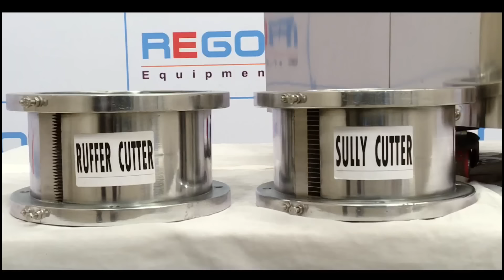Chips Making Machine | Make Money from Chips Business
support.

                                               𝐒𝐡𝐮𝐛𝐡𝐚𝐦 𝐆𝐮𝐩𝐭𝐚
                                          ☞ 𝗡𝗲𝘄 𝗧𝗲𝗰𝗵 𝗜𝗡𝗗𝗜𝗔